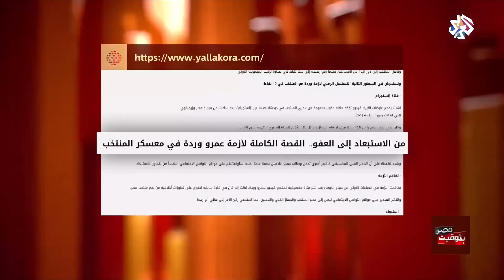بتوقيت مصر│عمرو وردة .. من الاستبعاد إلى العفو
أعلن اتحاد الكرة المصري تخفيض عقوبة إيقاف عمرو وردة واستبعاده من معسكر الفراعنة لتستمر حتى نهاية الدور الأول فقط، بعد أن أعلن سابقا استبعاد اللاعب نهائيا ودون رجعة من معسكر مصر في بطولة أمم إفريقيا بعد فضيحة التحرش التي لاحقته.
وأثار قرار اتحاد الكرة جدلا واسعا في مواقع التواصل الاجتماعي حيث اعتبره العديدون غير صائب في ظل تكرار اللاعب لنفس الأخطاء.